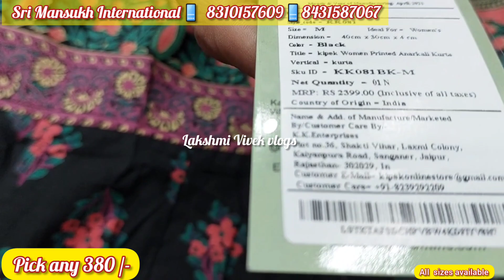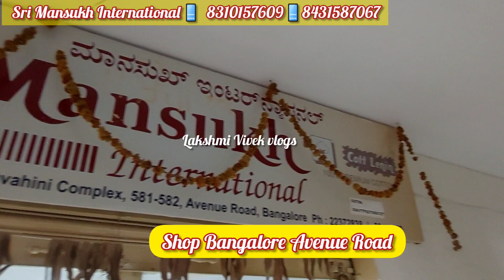Party wear umbrella kurtis wholesale shop Bangalore Avenue Road courier available Shop address 👇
SRI MANSUKH*
  International
Wholesale Dealers in Ladies Tops, Kurties, Leggings, Western, Outfits, Plaza Set, & Duppatta,

*Shop Address*
No :-02, 2nd Floor, Amruthavahini complex,opp Kotak Mahindra Bank,

581-582, Avenue Road, Bangalore:-560002,

 Bangalore chickpet wholesale dealers Bangalore chickpet wholesale dealers